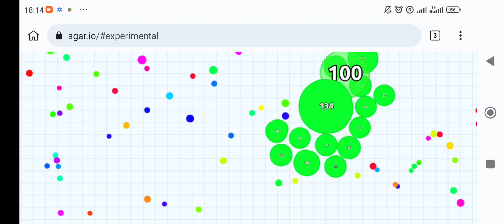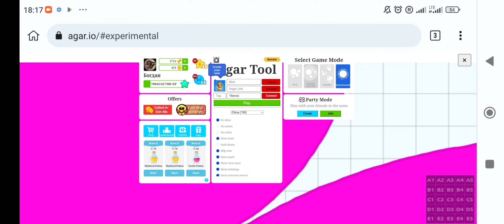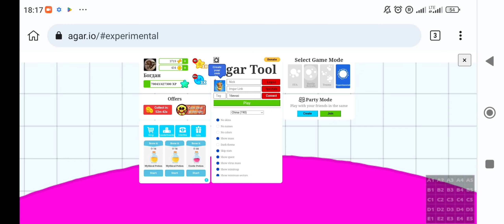How to hack a potion? [play mobile Agar.io]